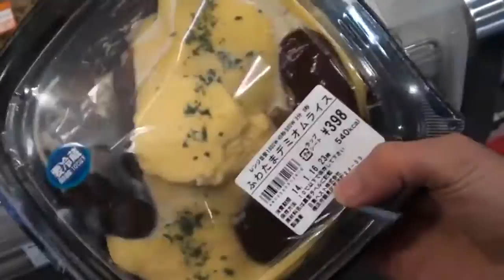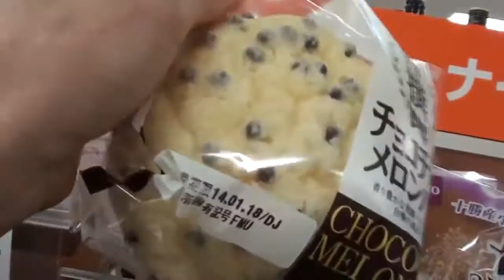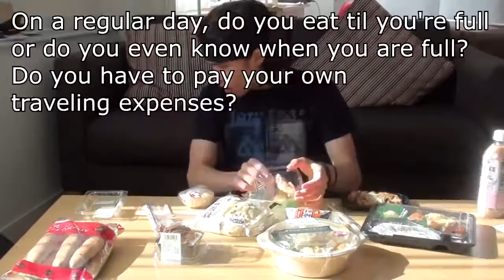Matt Stonie! (Big) Lunchtime Q&A in Japan w_ Matt Stonie!!!